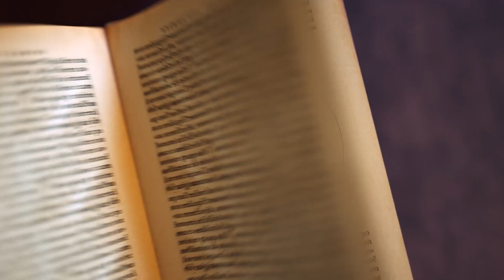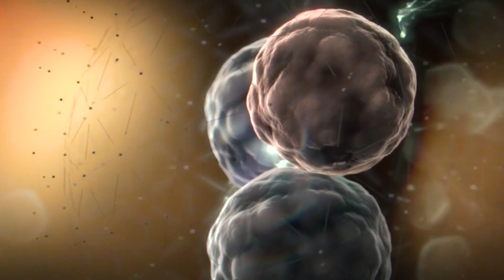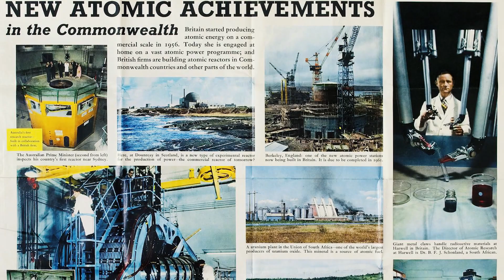What is solar power? I The Sun Part Three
Set at the centre of our solar system, the Sun’s brilliant light shapes our sense of time, our health and our environment. People have tried to harness its power and uncover its secrets since the dawn of civilisation.

In part three of four films, curator Dr Harry Cliff explores the relationship between power and the sun.